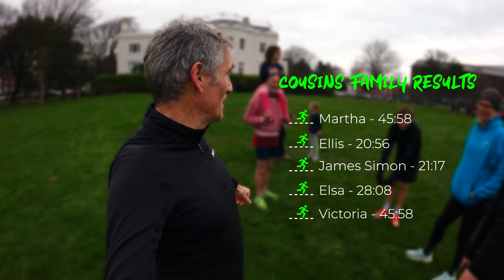Family Fun at Worthing parkrun! 🎉 PBs, First Runs & Memories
What a fantastic morning at Worthing parkrun! 🏃‍♂️ My brother Simon came down to visit with his family, and we turned it into an epic family running day. Here's what went down:

✅ Ellis smashed his PB with a brilliant time of 20:56!
✅ Simon crushed his PB, crossing the line at 21:17 – what a run!
✅ 6-year-old Martha completed her first-ever proper Parkrun with an incredible time of 45 minutes 58 seconds! 🎉

It was a lovely day filled with milestones, smiles, and a little friendly family competition. Watch as we navigate pacing, cheer each other on, and celebrate these amazing achievements together.

🏅 Let us know your PB in the comments below!